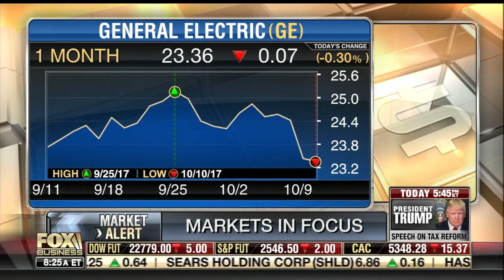David L. Bahnsen Talking Dividend Growth Stocks with Maria Bartiromo